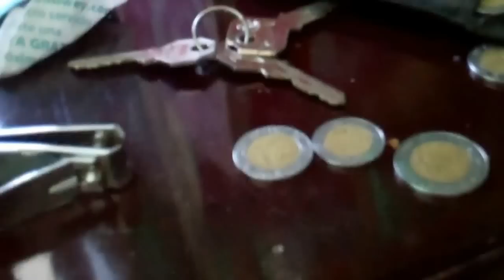The Bolillo Lady Finally Arrives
After 4 days she finally drops by, and I had to wake up Bubu for change LOL!